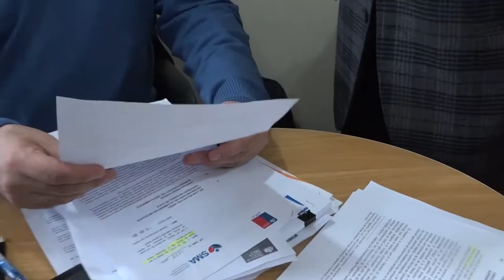DIPUTADO IVÁN FLORES PRESENTA OFICIO CASO PDI